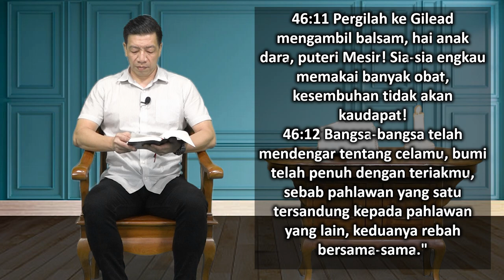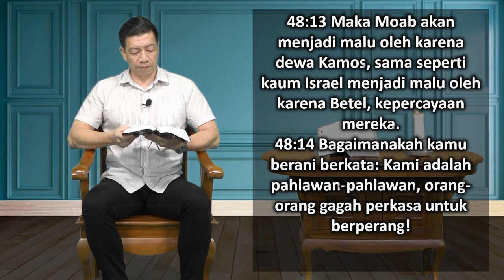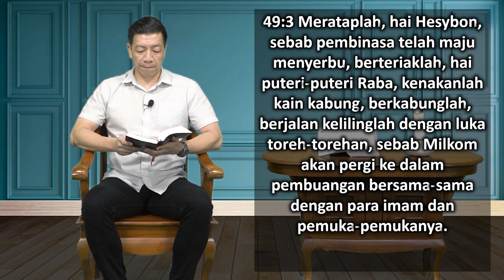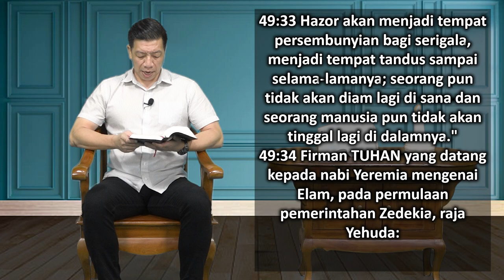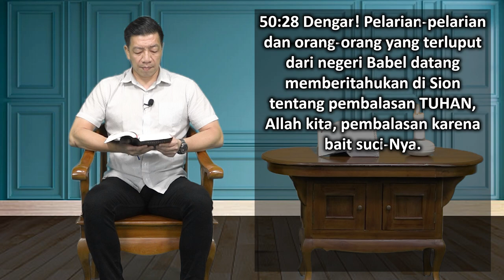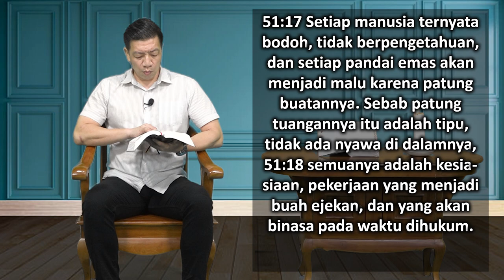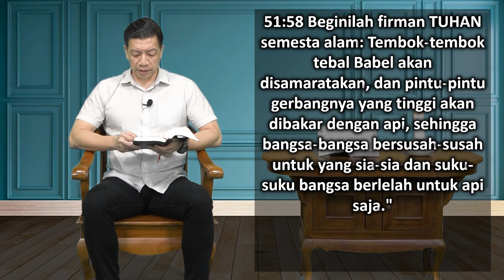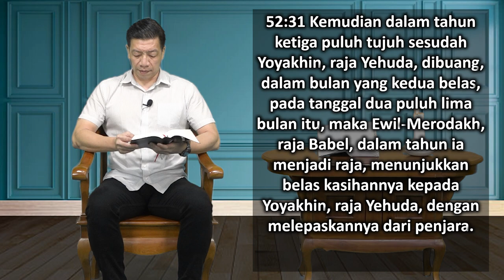Mari Membaca Alkitab | Hari ke 217 | Sabtu, 5 Agustus 2023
Bacaan : Yeremia 46:1-52:34
Tema : "Membosankan"